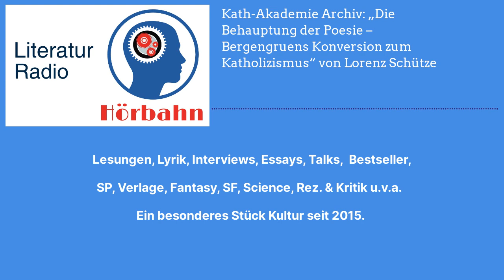Kath-Akademie Archiv: „Die Behauptung der Poesie – Bergengruens Konversion zum Katholizismus“...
Kath-Akademie Archiv: „Die Behauptung der Poesie – Bergengruens Konversion zum Katholizismus“ von Lorenz Schütze (Hördauer: 49 Minuten)

Werner Bergengruen (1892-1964) war zu Lebzeiten von Lesern und Literaturkritik gleichermaßen hoch geschätzt. Er galt dann auch als einer der erfolgreichsten Autoren in der frühen Bundesrepublik. So gehört z.B. „Der letzte Rittmeister“ von 1952 zu den wohl beliebtesten Werken der Nachkriegszeit. Bergengruens Bücher verkauften sich in millionenfacher Auflage, und etliche der Texte wurden an Schulen zur Pflichtlektüre. Das änderte sich grundlegend nach 1968. Seine Ethik wurde als konservativ gescholten, und vor allem der unerschütterliche Glaube, die Welt sei von Gott geschaffen und somit im Kern „heil“, galt nun als nicht mehr zeitgemäß. Werner Bergengruen wurde zum christlichen Traditionalisten abgestempelt, geriet mehr und mehr in Vergessenheit.

In den letzten Jahren allerdings zeichnet sich erneut ein Wandel ab. So wird Bergengruen als Protagonist einer während der NS-Zeit in Wort und Tat konsequenten, unzweifelhaften „inneren Emigration“ herausgestellt, deren arrogante Aburteilung durch selbstgerechte spätere Generationen ihrerseits in die Krise geraten ist.

Die von der Werner Bergengruen-Gesellschaft zusammen mit der Katholischen Akademie in Bayern konzipierte Tagung anlässlich des 50. Todestages erkundet, u.a. über die Zeugenschaft von Zeitgenossen und Freunden Bergengruens sowie mit Blick auf seine Tagebuch-Aufzeichnungen, die geistige und religiöse Haltung, die ihn zum Widerstand gegen den Ungeist der Zeit und zur Behauptung der Poesie führte. Das Referat von Lorenz Schütze, Fuchstal, trug den Titel: „Bergengruens Konversion zum Katholizismus“.

Realisation Uwe Kullnick